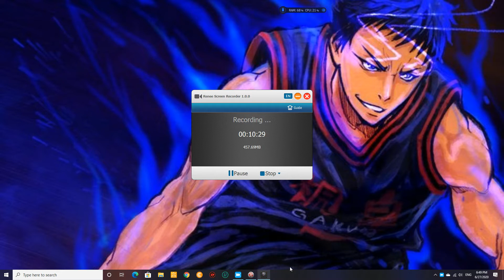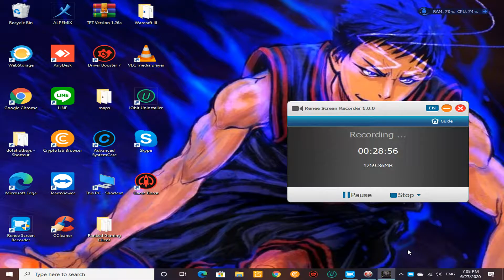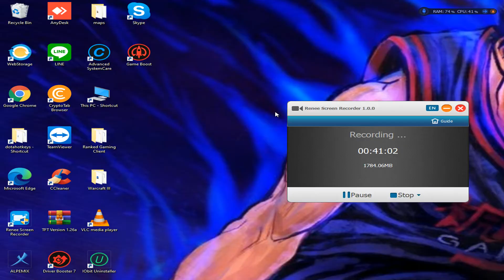HUSKAR vs WINTER WYVERN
click the subscribes buttom guys.

follow guys here
➪ easy way to make money just click and Install or download it.
➪ easy way to make money just click and Install or download it. just sign up your email.